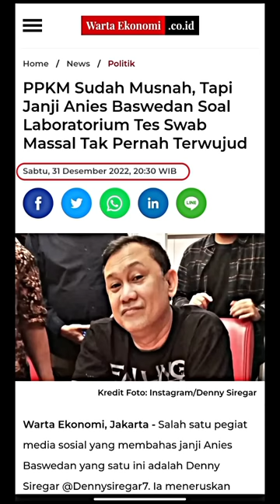Dengerin Baik" Drun Yohanes Anies Baswedan, Sedang Halu Di Depan Dedy Corbuzier.😂🤣🤣🇮🇩🇮🇩🇮🇩